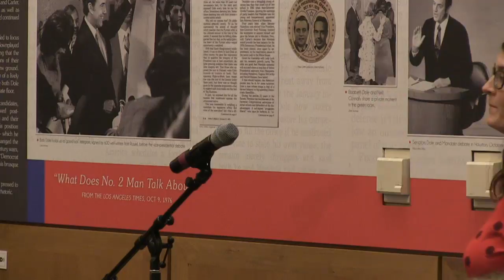2018 Kansas Elections Conference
Explore the 2018 Kansas elections and their implications in this conference with political experts, journalists and strategists from across the state.

PANELISTS:
Kerry Gooch, campaign manager, Paul Davis campaign
C.J. Grover, campaign manager, Kevin Yoder campaign
John Hanna, correspondent, Associated Press
Pat Leopold, campaign manager, Steve Watkins campaign
Daniel McNamara, campaign manager, Sharice Davids campaign
Patrick Miller, assistant professor of political science, the University of Kansas
Jared Suhn, principal, The Singularis Group
Caroline Sweeney, reporter, KCTV5
Hunter Woodall, political reporter, The Kansas City Star
Jordanna Zeigler, campaign manager, Laura Kelly campaign

Representatives from the Kris Kobach and Greg Orman campaigns were invited to attend.

More information on all programs, as well as ongoing additions to the schedule, can be found on the Dole Institute’s

The Dole Institute provides a forum for discussion, but does not endorse the political positions or personal opinions of its guests.